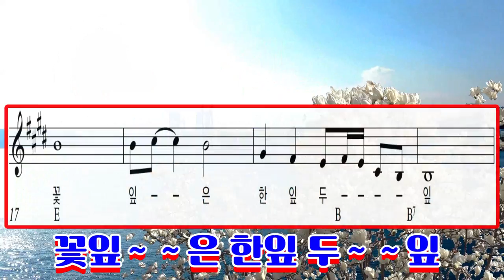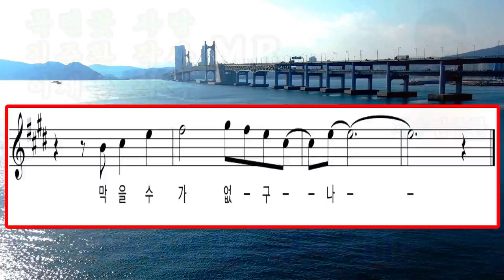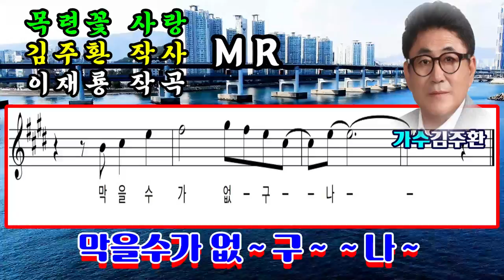목련꽃사랑/MR 원곡 가수 김주환/김주환 작사/이재룡 작곡/촬영편집/영상김감독